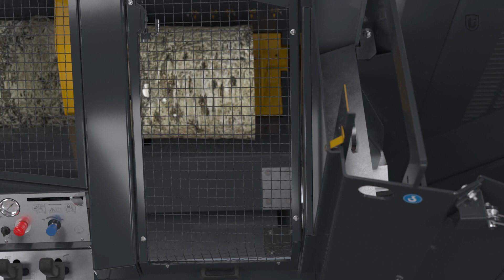UNIFOREST TITAN 53/40 automata fa daraboló gép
Max. rönkátmérő 53 cm
Hasítóerő 40 t
Rönk hossza 25-60 cm
Fűrészlap  1300 mm
Szállítószalag szélessége 600 mm
Szállítószalag hossz: 5 m.
Villanymotor: 15+11 kW
Olajkapacitás: 110 l.